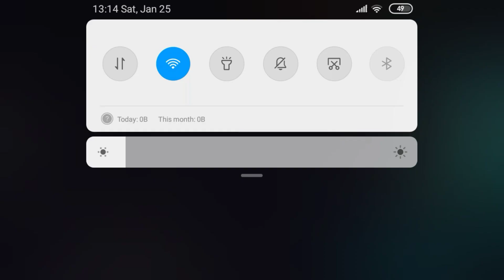NEW BEGINNING | Minecraft Modded Survival #1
Welcome to my newest series that I hope will be finished soon unlike my previous series in my old channel

Ok bye.